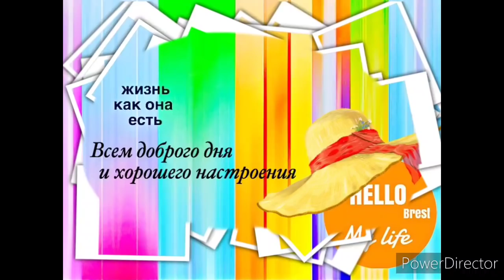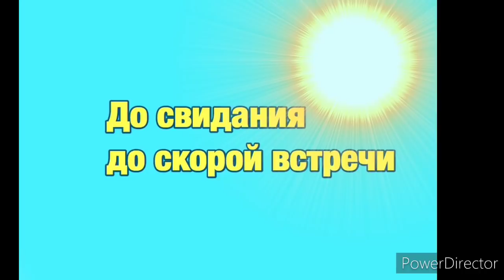Что ты,милая, раньше ужина и не жди. Бодры надо говорить бодрее, а веселы веселее.Vlog.Брест